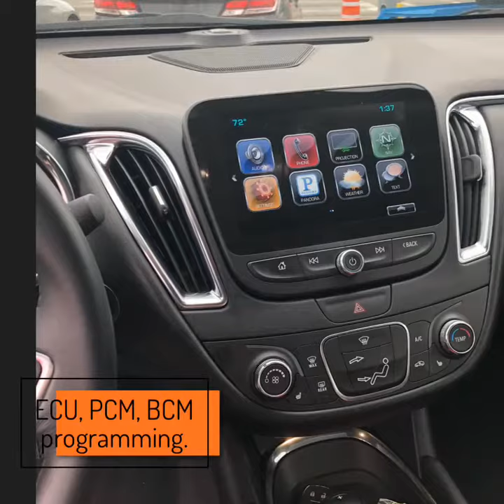Lost your keys ? Need a key fob? Licensed and insured! We are a mobile service in Houston and the D…